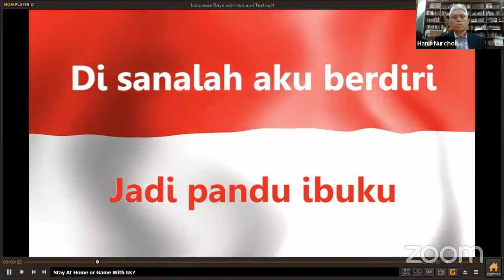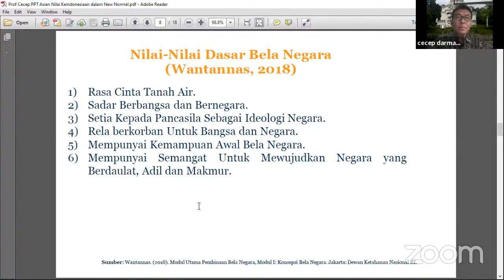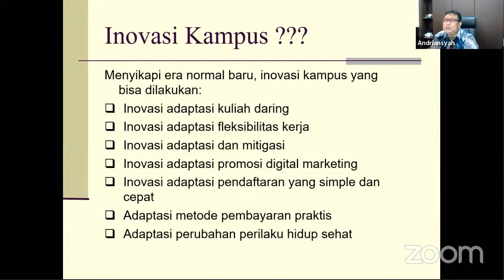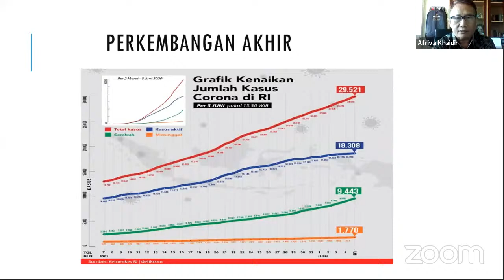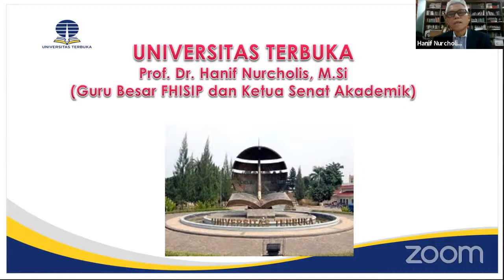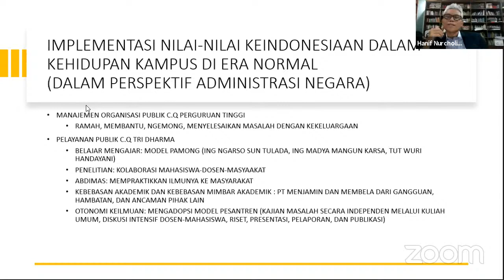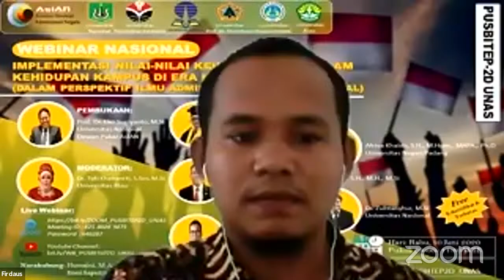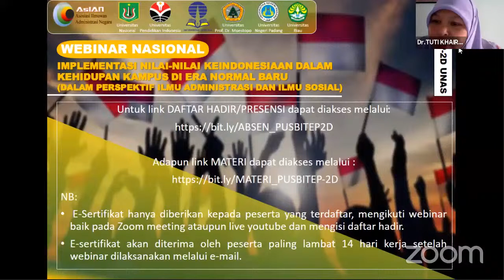Webinar Pusbiteb UNAS & AsIAN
WEBINAR NASIONAL PUSBITEP-2D UNAS & AsIAN

Webinar Nasional dengan tema "IMPLEMENTASI NILAI-NILAI KEINDONESIAAN DALAM KEHIDUPAN KAMPUS DI ERA NORMAL BARU (DALAM PERSPEKTIF ILMU ADMINISTRASI DAN ILMU SOSIAL)"

Hari/Tanggal: Rabu, 10 Juni 2020
Pukul: 09:00- 11:30 WIB

Pembukaan:
Prof. Dr. Eko Sugiyanto, M.Si (Universitas Nasional/Dewan Pakar AsIAN)

Pembicara:
1. Prof. Dr. Hanif Nurcholis, M.Si (Universitas Terbuka)
2. Prof. Dr. Cecep Darmawan, S.Pd., S.IP., S.H., M.H., M.Si (Universitas Pendidikan Indonesia)
3. Prof. Dr. Andriansyah, M.Si (Universitas Prof. Dr. Moestopo Beragama)
4. Afriva Khaidir, S.H., M.Hum., MAPA., Ph.D (Universitas Negeri Padang)
5. Dr. Zulmasyhur, M.Si (Universitas Nasional)

Moderator:
Dr. Tuti Khairani H, S.Sos, M.Si (Universitas Riau)